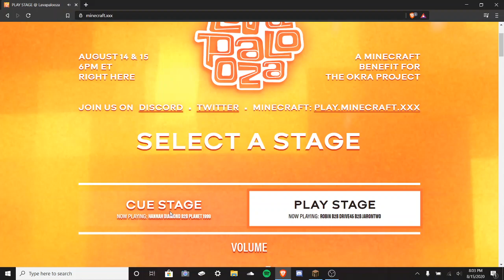BEATING THE TRANS PARKOUR ON LAVAPALOOZA